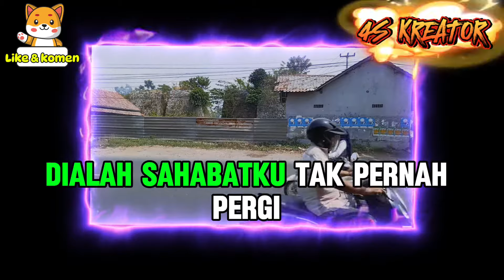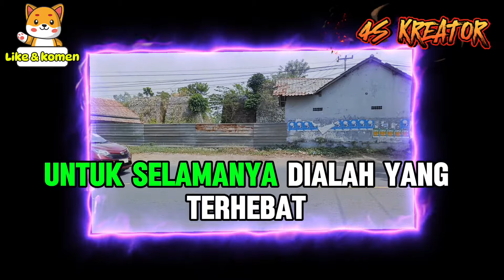DIA TEMAN SEJATIKU | OFFICIAL AUDIO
Dia Teman Sejatiku Original Audio Lirik Lagu Terbaru

HaturTengkyu Udah NgeLike Dan Udah Ngomen Videonya.
PokoKnya Terima Kasih Kawan .
GOODLUCK For ALL .